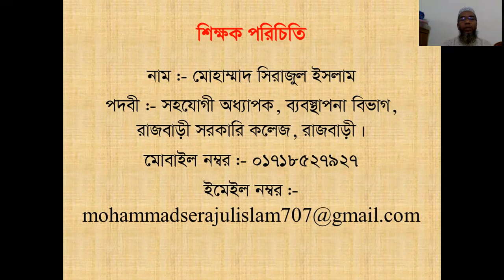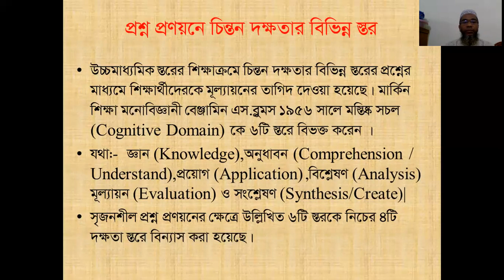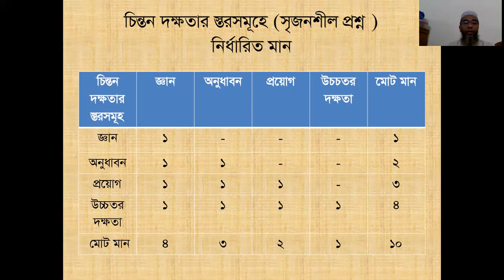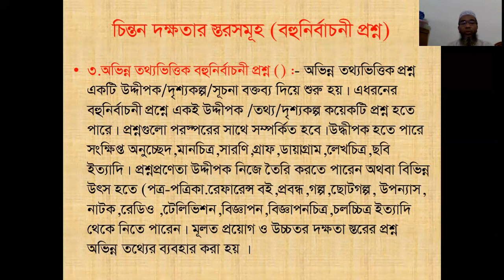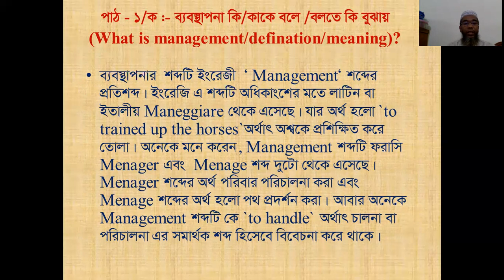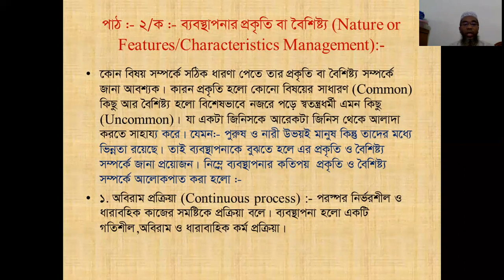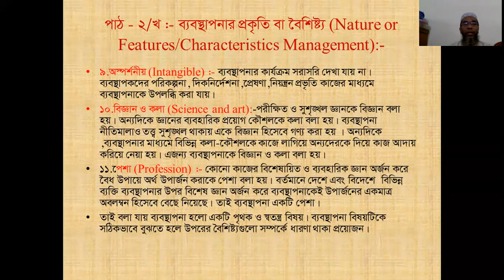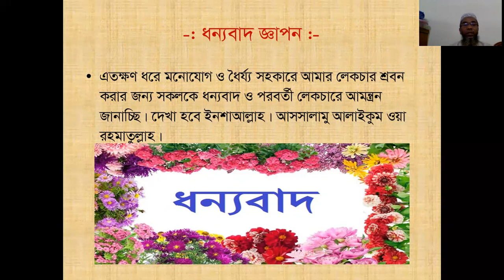Business Organization,2Paper,1CHapter,Topic- Concept of Management Lecture By Mohammad Sirajul Islam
Associate Professor in Management, Rajbari Govt. College, Rajbari